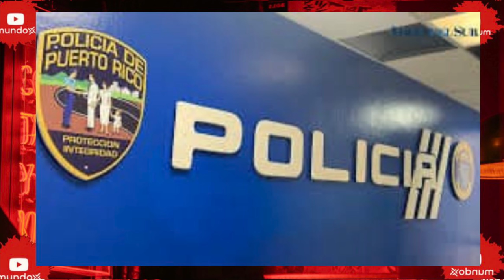ALEJO MALDONADO Y SU ESCUADRON DE LA MUERTE. aki parte de su historia.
hola que tal amigos de mundo x el dia hoy les traemos la historia de un policia. con sus metodos y su escuadron de la muerte
sembro el terror entre delincuentes asesinos y violadores.  el pueblo lo amaba por que mantuvo las calles en orden.
los delincuentes lo odiaban a muerte
y la justicia se hacia la vista gorda.
pero cuando estados unidos
juzgo. y lo condeno todo se acabo.
hablamos de alejo maldonado
el narco-policia.

Alejo Maldonado fue un policía corrupto en la década de los 70 que se alió al narco se asocio con moncha la grilla y fue amigo y socio  de Hector el Men, fue tan famoso en su época que Discovery Channel